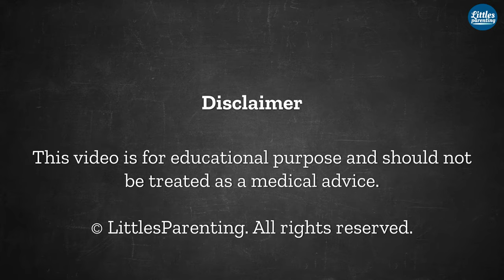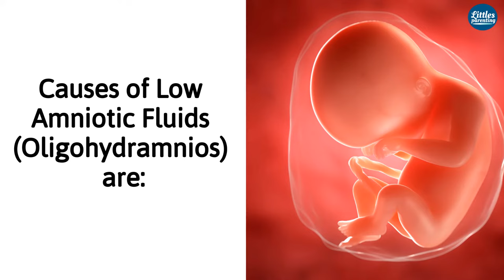Low and High Amniotic Fluid: Every Pregnant Woman Needs to Know! ⚠️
Discover the shocking truth about amniotic fluid levels and how they can impact your baby's health and development in this informative video. Learn the importance of maintaining optimal levels of amniotic fluid throughout pregnancy and how it can affect your baby's growth, lung development, and overall well-being. Stay informed and empowered to make the best choices for you and your baby's health. Watch now to learn more! Amniotic fluid plays a vital role in protecting your baby and supporting their development, so understanding its importance is essential. We discuss the causes and implications of low amniotic fluid, known as oligohydramnios, including potential risks and symptoms to watch for. On the flip side, we also examine high amniotic fluid levels, or polyhydramnios, its causes, and how it can affect both mother and baby. By the end of this video, you’ll have a clearer understanding of how amniotic fluid levels can impact your pregnancy and what steps you can take to ensure a healthy journey for both you and your little one. Join us to learn more about this crucial aspect of prenatal care!

In this video, we will cover the following questions:

What is amniotic fluid, and why is it important during pregnancy?
What are the normal levels of amniotic fluid?
What causes low amniotic fluid levels (oligohydramnios)?
What are the symptoms of low amniotic fluid during pregnancy?
How does low amniotic fluid affect the baby and mother?
What are the causes of high amniotic fluid levels (polyhydramnios)?
What symptoms may indicate high amniotic fluid levels?
How can high amniotic fluid affect pregnancy outcomes?
What tests are used to measure amniotic fluid levels?
What can be done to manage low or high amniotic fluid levels during pregnancy?
Join us as we answer these essential questions to help you better understand amniotic fluid levels and their significance in your pregnancy journey.